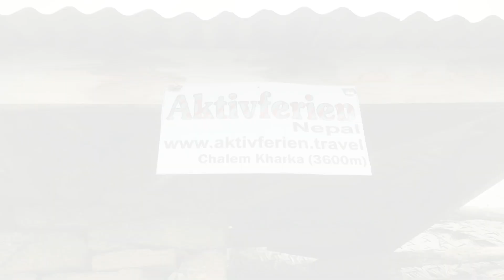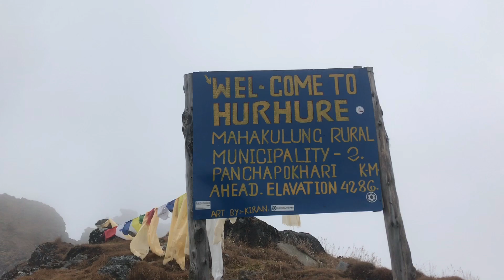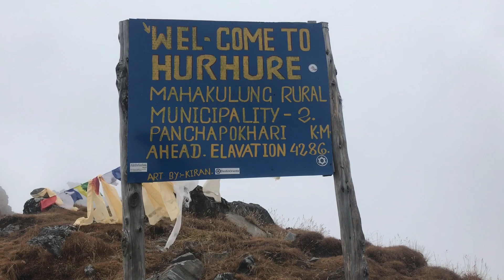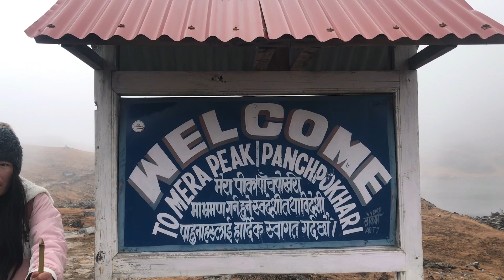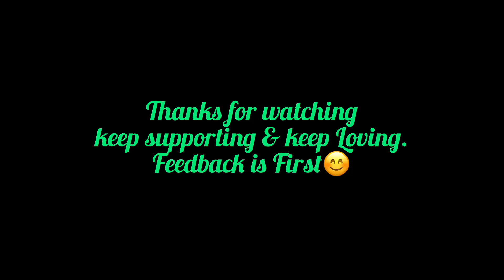Journey to Pachpokhari trekking trial. Nepal's 8th wonder. Local tourism. Vlog part one.